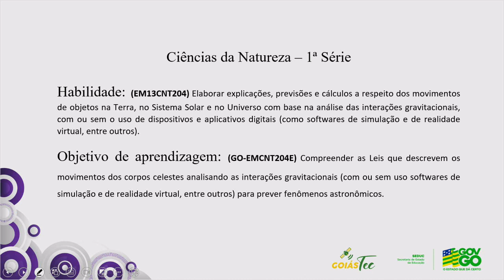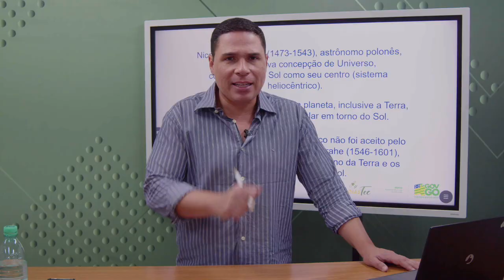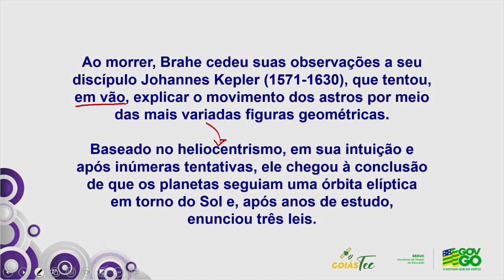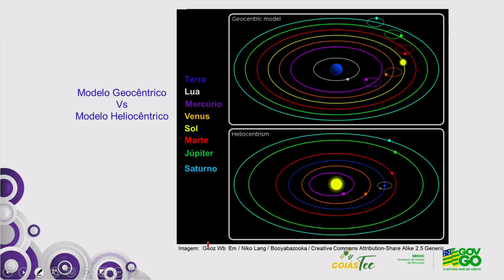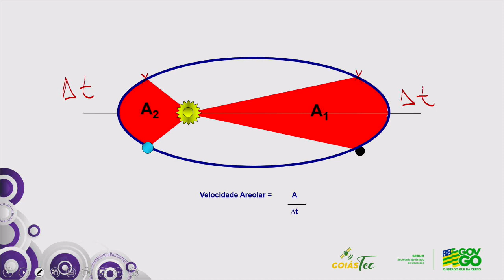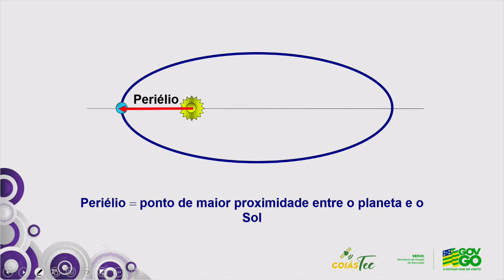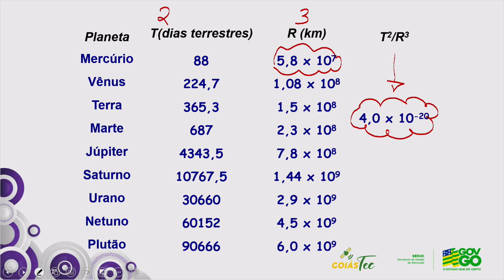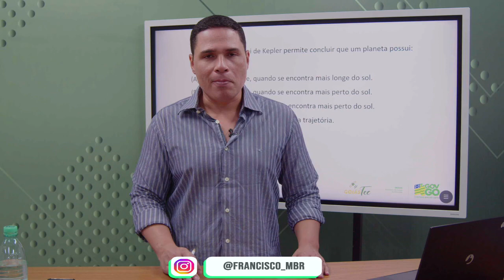2023 | Física - 07/06/2023 - 1ª série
Professor Francisco Rocha